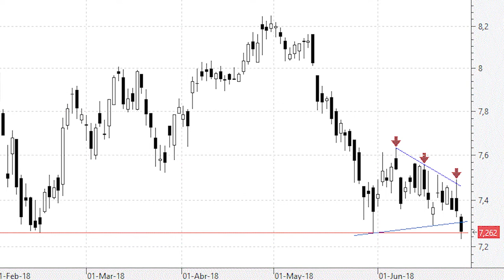La sesión de 'ida y vuelta' de Telefónica no presagia nada bueno